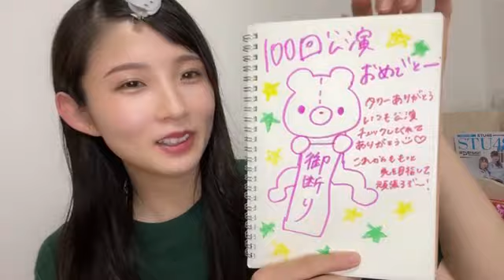48 OSAKI SERIKA 2023年07月09日20時03分15秒 尾崎 世里花（STU48 2期生）